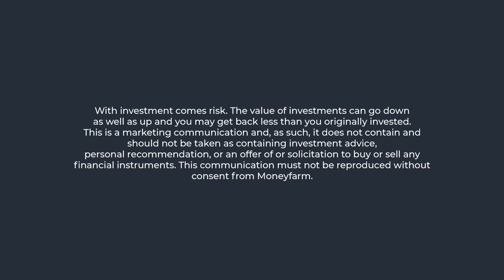Decodes: Short-termism Fiona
Fiona Buckland explains the origins, drivers and psychology behind short-termism, to better understand Brits' saving behaviour and equip you with the tools and advice you need to achieve a healthy balance.
A Faculty Member and regular speaker at The School of Life, Fiona Buckland is a life coach and writer. She has worked in both the UK and US, including key strategic roles in publishing, where she worked with thought-leaders from the worlds of psychology, neuroscience, behavioural science, history and culture. Now she dedicates her time to coaching individuals, groups and organisations, writing, and facilitating classes and workshops on well-being, leadership, creativity, resilience, motivation, making better decisions, and living a life with purpose.